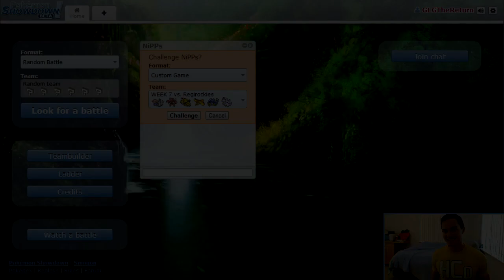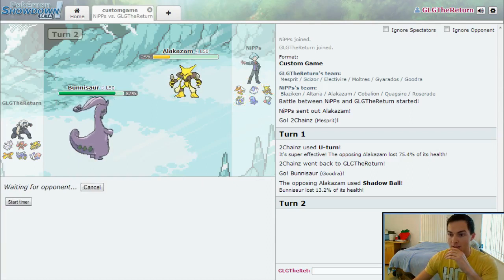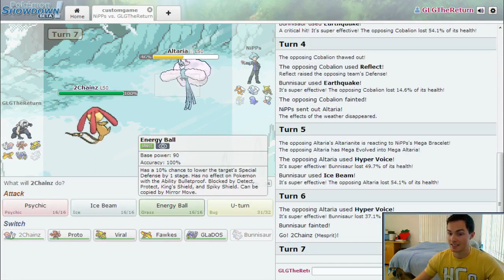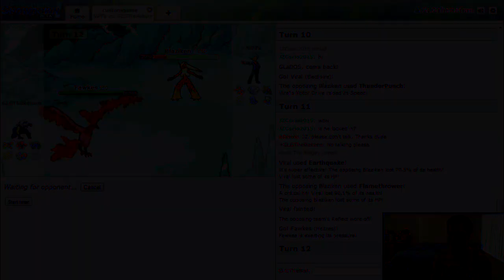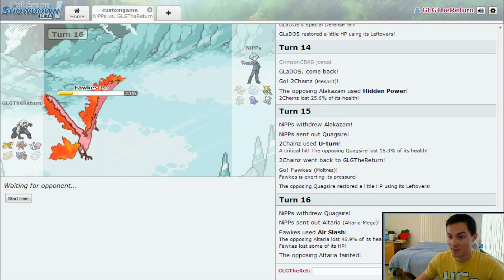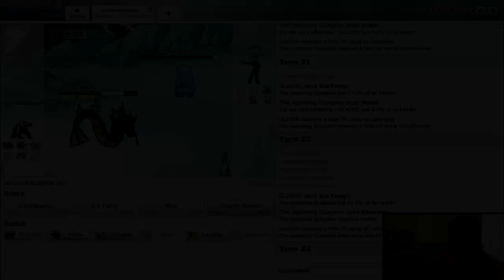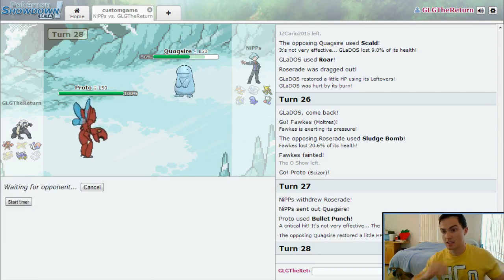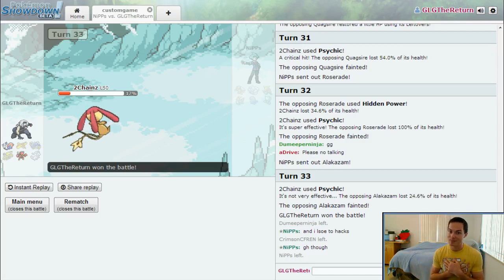GBA Season 4 Week 7 - San Francisco GiEnteis vs. Long Island RegiRockies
GBA Season 4 Week 7 Battle:
San Francisco GiEnteis Vs. Long Island RegiRockies

GiEnteis are coming off a momentum crushing loss to the team we feared the most in the entire league. But we've brushed off our knees, and we're not done in our pursuit of the Wild Card!

You can expect me to upload these GBA battles every week. No matter how the match turns out!

If you're curious about the team I brought, check out The Locker Room Week 7!